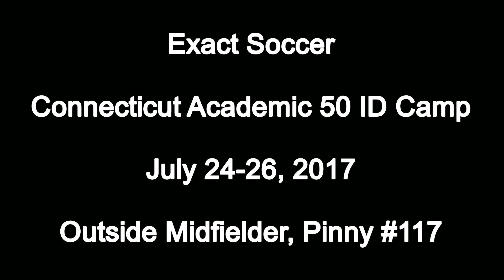Exact50Camp 2017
Alex Chen's highlights at the EXACT Soccer Camp Connecticut Boys Academic 50 ID Camp on Jul 24, 2017 to Jul 26, 2017. Outside Midfielder, Pinny #117.